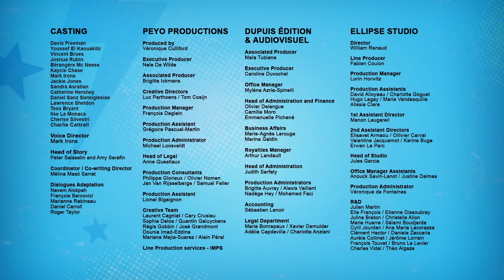Şirince Anneler Günü | Şirinler 3D Yeni Seri | Tüm bölüm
Gargamel tarafından yakalandıklarında, Şirin Baba, Willow ve Kibirli büyücünün annesini etkilemesine yardımcı olmayı teklif eder.

Tüm desteğiniz için teşekkürler, videoyu beğenmek her zaman takdire değer!

Şirinler
Çocuklar için hazırlanan bu çizgi film serisi, huzurlu bir köyde yaşayan ve kötü Gargamel'i alt etmek isteyen küçük mavi yaratıkların, yani Şirinler'in maceralarını konu alır.